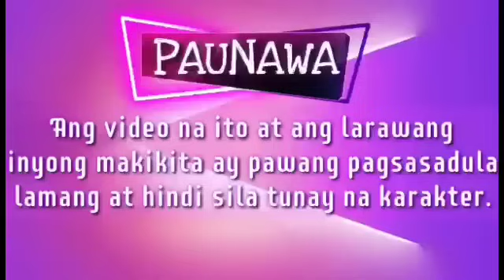PART 5|A COLD HEARTED BILLIONAIRE|ANG PAGBABAGO NI VANESA AT KAKAIBANG NARAMDAMAN NI MIGUEL|GELZ TV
THE COLD HEARTED BILLIOAIRE

KILALA ANG DALAGA SA PAGIGING STUBBORN WALANG AMBISYON SA BUHAY MAPAGLARO SA PAGIBIG PERO NAGBAGO ANG LAHAT NG MAKILALA AT MINAHAL SI MIGUEL BACHELOR GWAPO PERO IISANG BABAE LANG ANG MINAHAL NITO MAY PAGASA KAYA SIYANG MAHALIN NG BINATA KUNG NAMUMUHI ITO SA KANYA